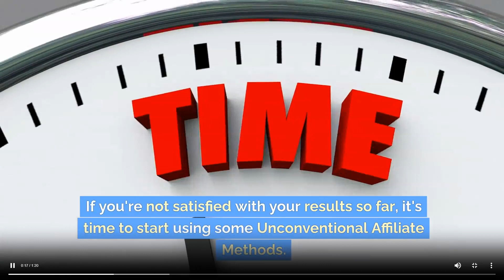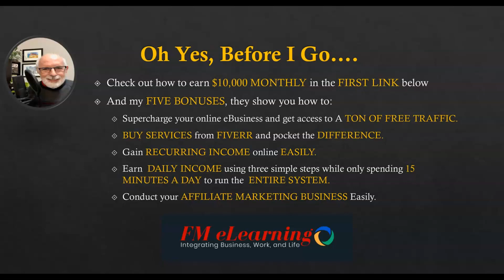12-Under-The-Radar Affiliate Methods Review +5 Bonuses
With this package, you receive White Label Rights to promote it as your own.

Hi there, Richard Fontanie here. Welcome to Affiliate Marketing with Richard. I am an internet marketer, coach, and trainer with extensive experience in the bricks-and-mortar and virtual worlds. Most of the products I review show you how to make money online in the personal development and training niche. With my reviews, you can make an informed decision about buying the product. Thank you for doing so.